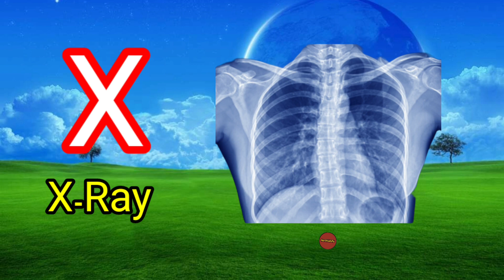apple, a for apple, a for apple b for ball,alphabets, phonics song, abc song, Words,abcd rhymes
A for apple,apple tv nursery rhyme kidsvideoapple, a for apple, a for apple b for ball,
alphabets, phonics song, abc song, Words,
abcd rhymes

chhoti abcd

abcd abed

ginti

a double p le apple

small abcd

sunday monday

123 song

a tor apple

a for appleb for ball c for cat

dog

english alphabet

abcd cartoon

alphabet songs
a for apple a for ant
nursery rhymes
a for apple song Words, Vocabulary
abc songs for children Words, Vocabul
abcd rhymes

abcd

abcdefg

abcd varnamala

Kids Channel

R

hindi vyanjan

hindi varnmala

nursary class
ABCD

children videos

chote baccho ko hindi padhave

online class

NAIMA ONLINE_TV_CLAAS

Hindi Alphabets

hindi, rhymes, nursery rhymes, children rhyme,
kids songs, kids, school, hindi poem, fea, kids
video, children songs, hindi rhymes, poems, balgeet,
children, education, alphabet, animation, in hindi,
learn, hindi alphabets, hindi geet, hindi varnamala,
nursery, word, alphabet song, hindi balgeet,
parents, hindi letters, aTPita, hindi alphabet song,

hindi barakhadi, hindi words, vowels, learn hindi,

varnamala, for kids, preschool, auf4TTT, vyanjan, abcd
sikhao,Naima study,

parents, hindi letters, aTHPtta, hindi alphabet song,

varnamala, for kids, preschool, autHia, vyanjan, abcd
sikhao,Naima study,

Apple, A For Apple, a for apple b for ball, a for
apple b for ball c for cat, a apple b ball c catd
dog, kidstvabcd, small abcd, abc song, abcd 123,
alphabet, alphabets, phonetic alphabet, phonics,
phonics song, abc phonics song, phonics sounds
hindi varnamala, varnamala, abcdefg, cocomelon,
nursery rhyme, nursery rhymes, a for apple
song.abcd rhymes, abcd cartoon, abc phonics
song, a to z, a to z alphabet, cursive writing a to z,
small letter a to z, a to z spelling., twinkle twinkle
litle star, johny johny yes papa, humpty dumpty,
chuchu tv, baa baa black sheep, five little ducks,
itsy bitsy spider. abc learning english, learn to write
alphabet, a for apple book, learn english, alphabet,
learnenglishkids, english alphabet, lingokidss
alphabet, learn english alphabet, english letters, abcd
words writing,

apple b for ball c for cat, a apple b ball c cat d
dog, kidstv,abcd, small abcd, abc song, abed 123,
little star, johny johny yes papa, humpty dumpty,